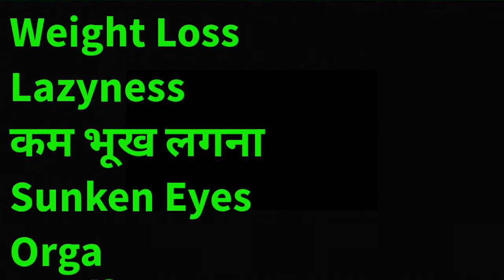What is Yellow Fungus | Yellow Fungus Treatment | Yellow fungus case | Yellow fungus latest news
What is Yellow Fungus | Yellow Fungus Treatment | Yellow fungus case | Yellow fungus latest news | Yellow fungus | Yellow fungus infection | Yellow fungus by Informative duniya

Hello friends mera nam hai bhavya aur app dekh rhe hai informative channel (Informative Duniya)

Hello viewers in the video we have discussed about black fungus, yellow fungus and white fungus :
➡ Symptoms
➡Preventions
➡Precautions
➡Treatment